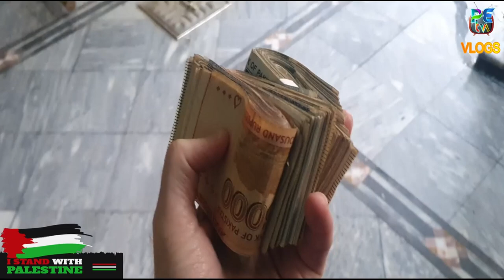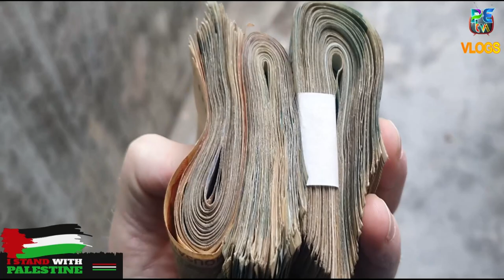sister ka jahaiz ka furniture aj bej rahay hain || rajab vlogs || Ducky vlogs